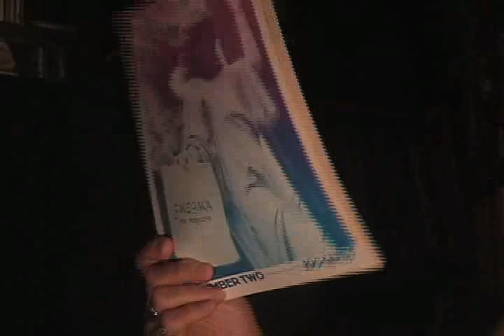AleXander Hirka Revolting News Interview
New York Artist AleXander Hirka's interview with Thelma Blitz for Tuli Kupferberg's TV show Revolting News.